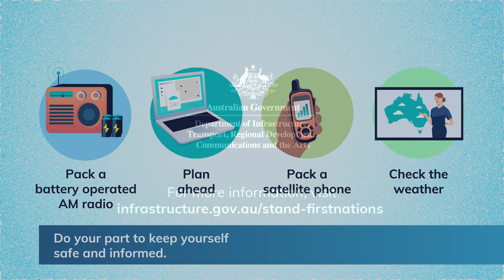Be telco prepared while you’re travelling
Mobile, landline, and internet services keep us connected, but they may not be available in a natural disaster. It is important that you have backup options.